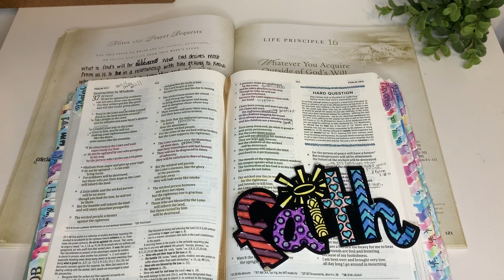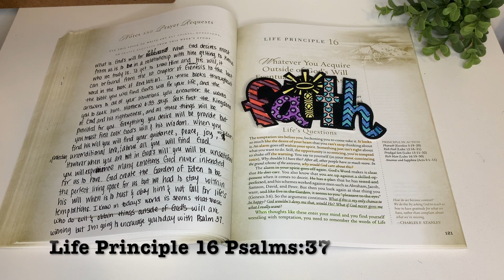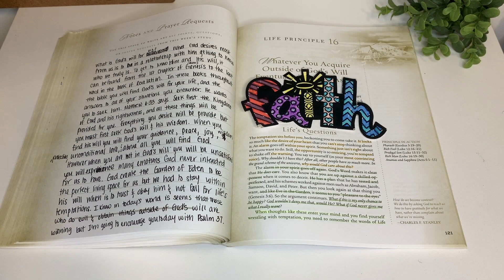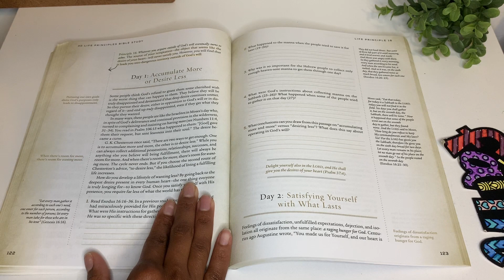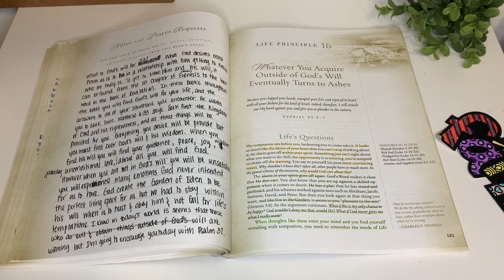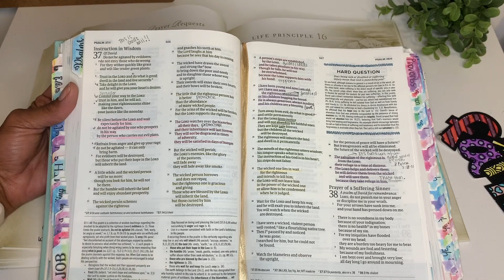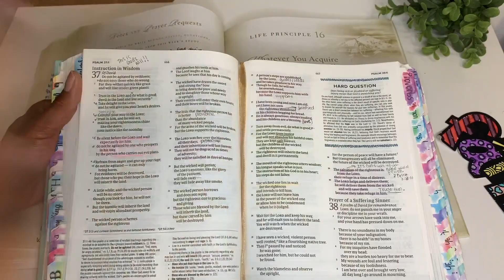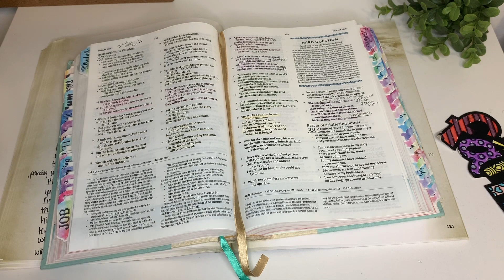30 Life Principles Study #16: Whatever You Acquire Outside of God's Will Eventually Turns to Ashes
Hello and thank you for stopping by my channel.

This set of videos is a bible study series that will serve as a guideline for discovering God’s truth through studying God’s word and developing a deeper relationship with God. Join me as I embark on this journey, I am sure it will bless you.

The book is also available via a Kindle download.

30 Life Principles Bible Study by Charles F. Stanley